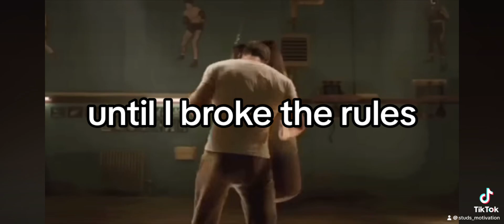Be a Superhero#motivation